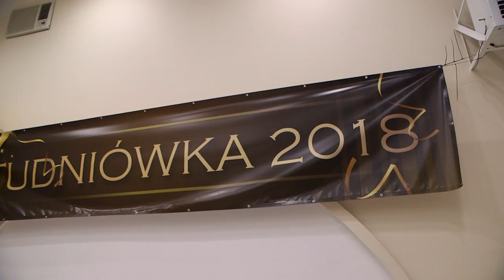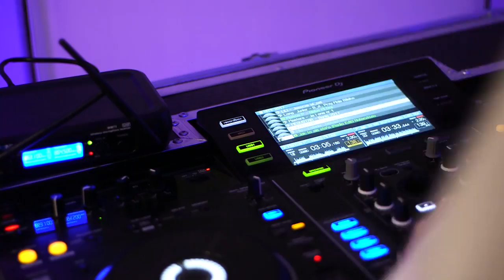Teledysk 4HT ZSGiH Chełm 2018 - Video-Foto Pliszka Hrubieszów